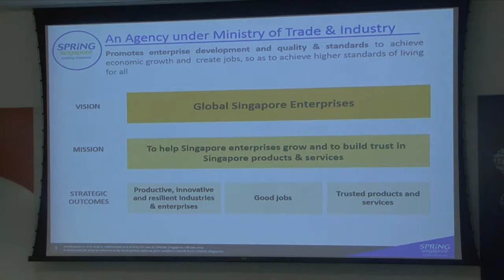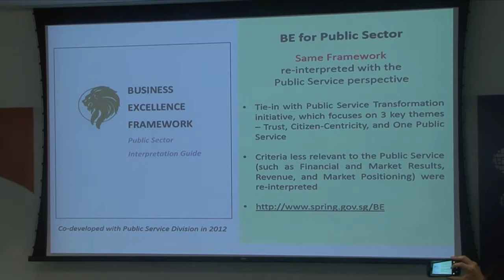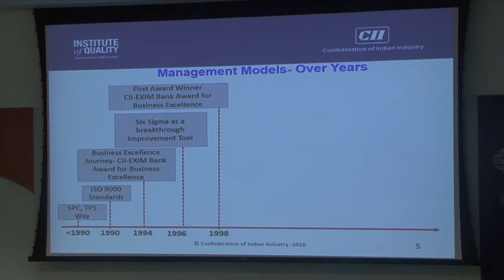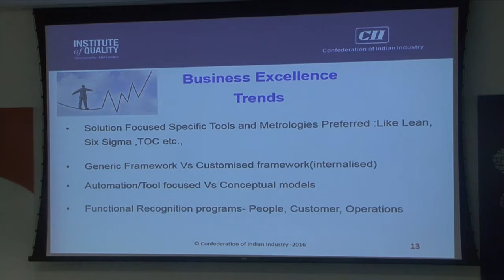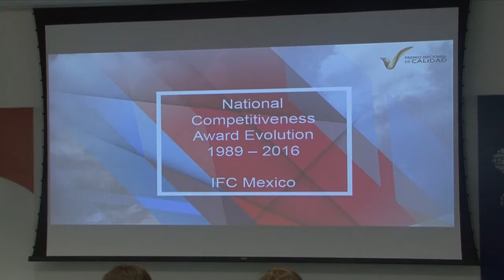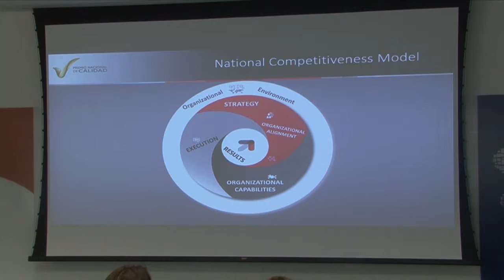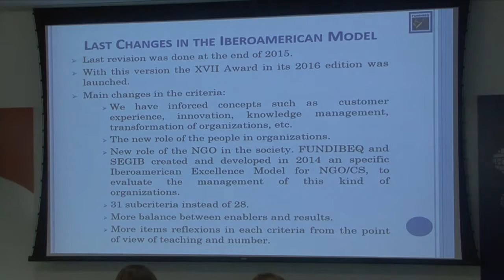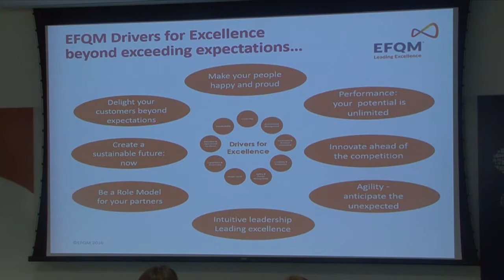Membros do GEM participam de painel no Fórum de Boas Práticas 2016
Realizado dia 18 de outubro, na sede da KPMG, em São Paulo, painel teve representantes de vários países do Global Excellence Model Council, que aproveitaram a oportunidade para compartilhar suas experiências.